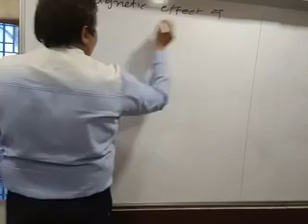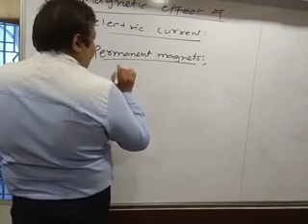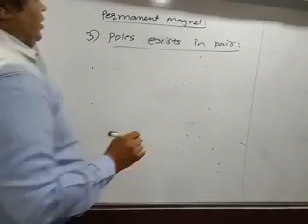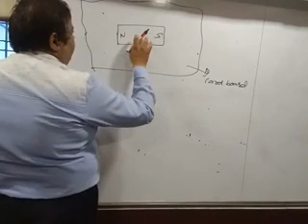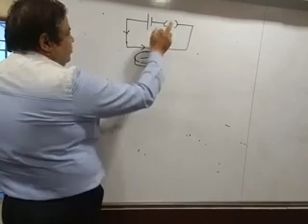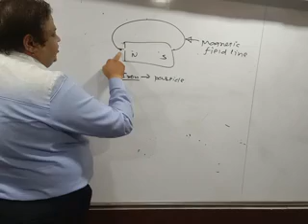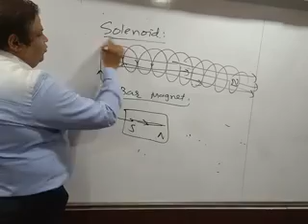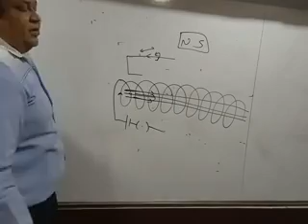Magnetic effect of electric current --- LECTURE - 1